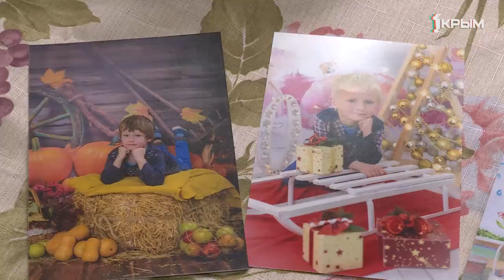Масленица закончилась, но это не повод отказываться от блинов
Наши корреспонденты узнали, как часто крымчане едят это лакомство, и готовы поделиться самыми вкусными рецептами.